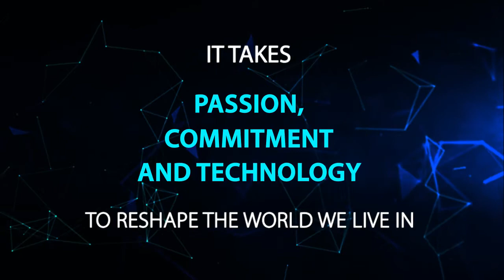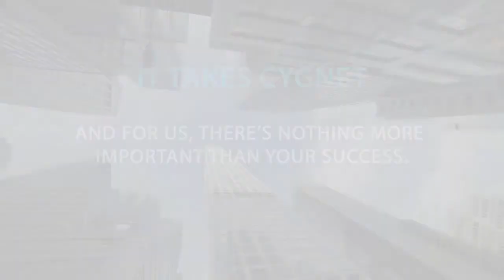Cygnet Infotech: IT is about you!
Cygnet Infotech is a global IT company specialized in software products and technology services. For over two decades we have been guided by the framework of our core values and we always walk an extra mile to achieve our business and stakeholders’ goal.